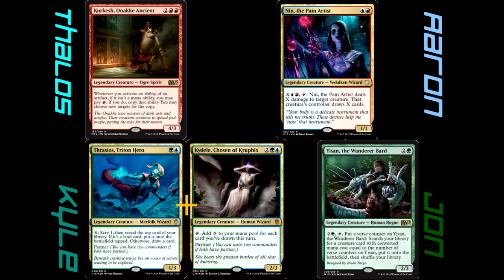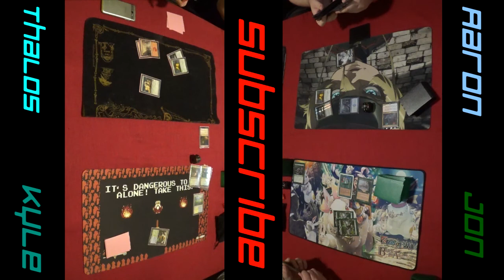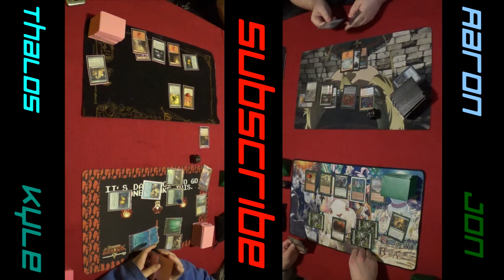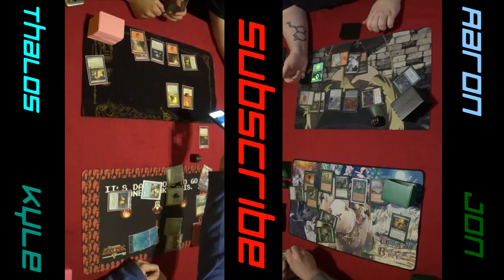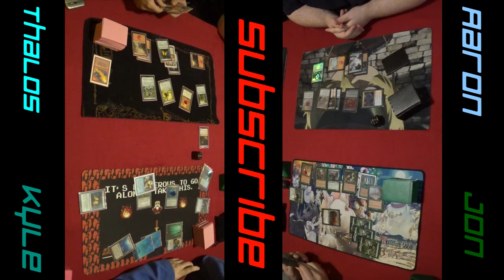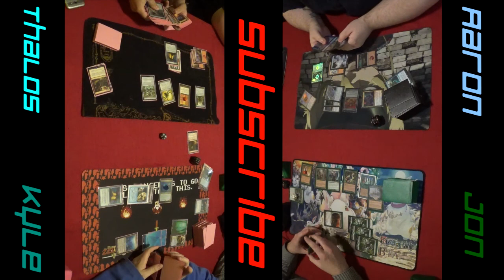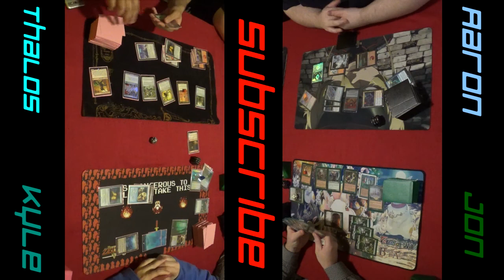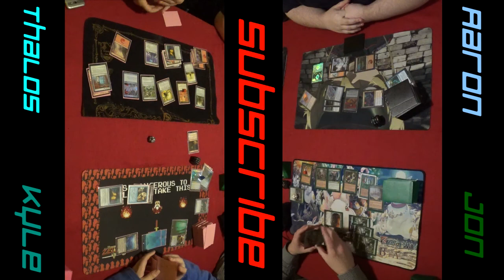MTG Commander (EDH) Series: Pod 4 ~Tryhards Trying Hard~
Today we have a more competitive scene take place on the battlefield!